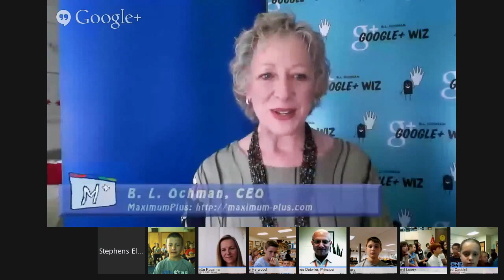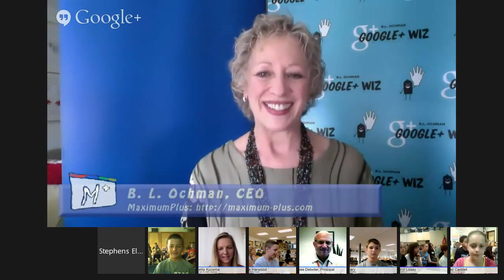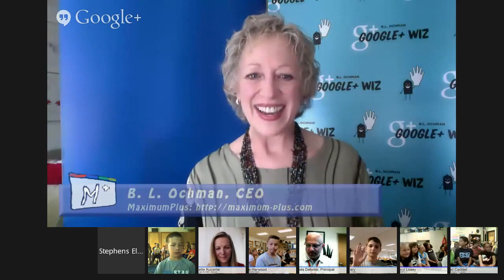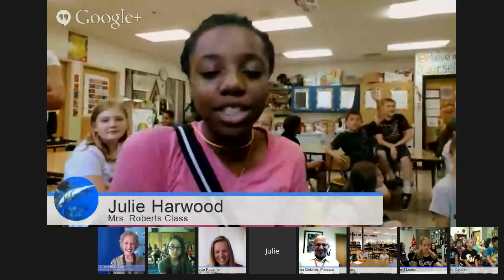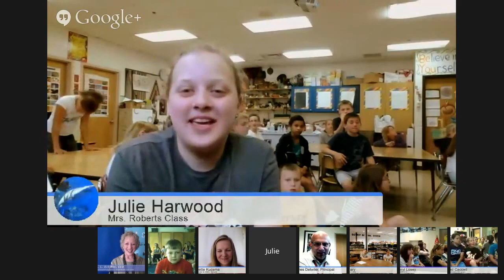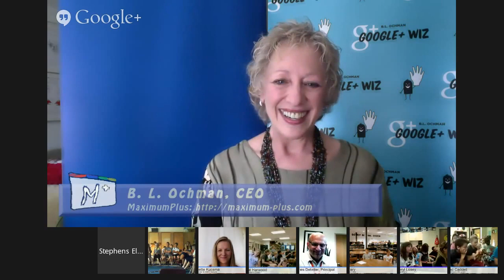Highlights - Stephens Elementary's Virtual Field Trip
This video highlights the students' questions for Lynette Kucsma, co-founder of Natural Machines, maker of Foodini, the world's first 3D Food Printer.